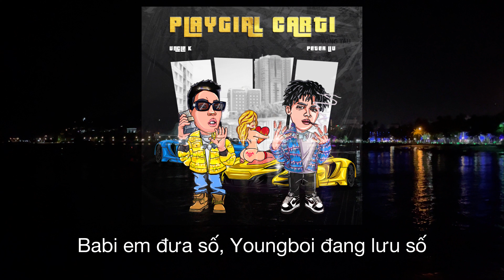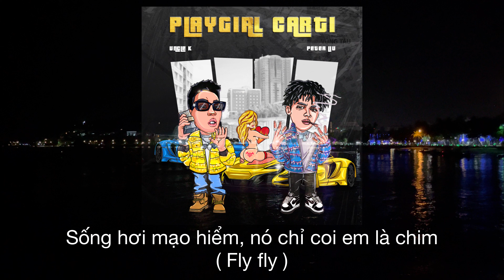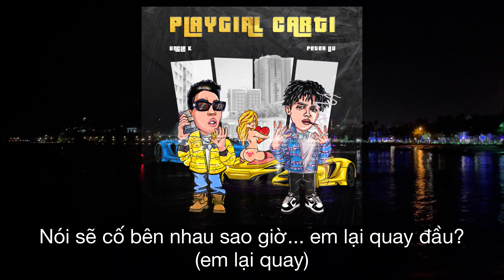Uncle K - PLAYGIRL CARTI ft. Peter Liu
Record By: Nguyễn Hoàng Luân ( mrchekitout )

Music Engineer: LCALVIN

ARTWORK: Huỳnh Nguyên Vũ

Music Video: tientrann.99_k